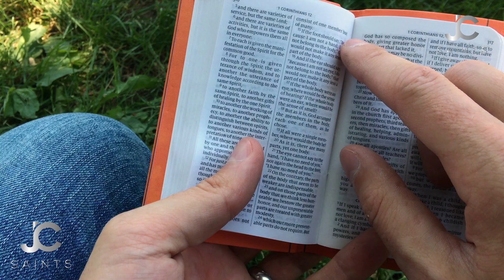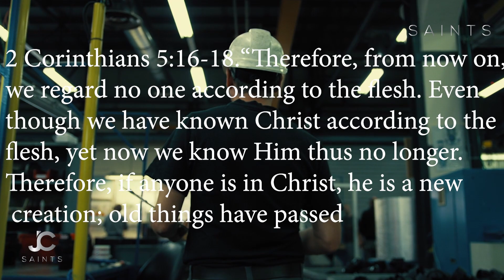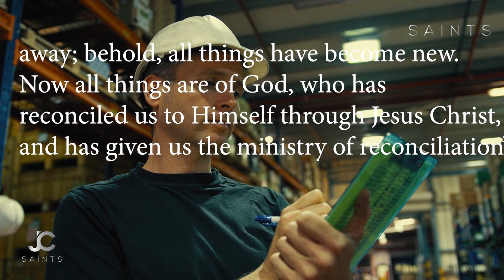The Standards And The Will Of God Matters | Christian Apologetics | Incredible Message